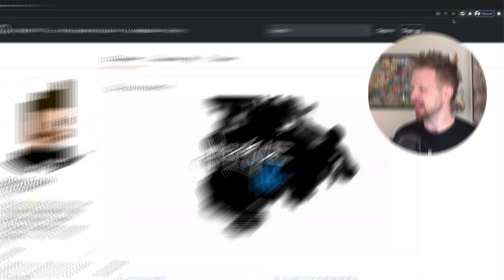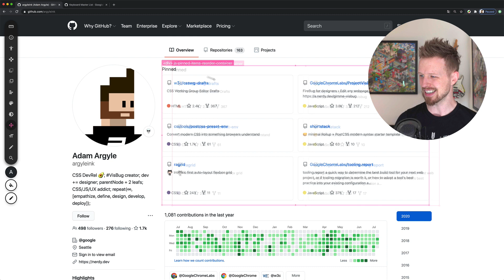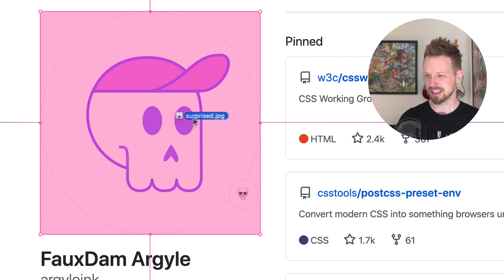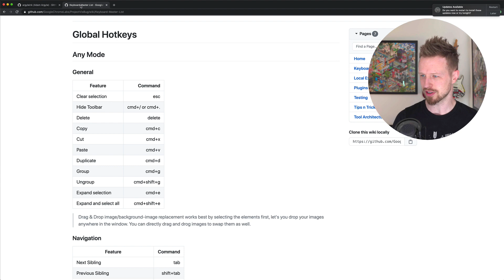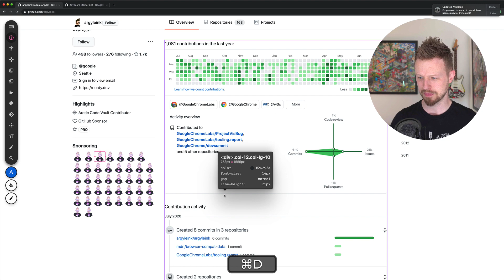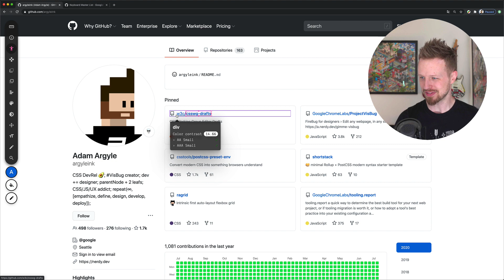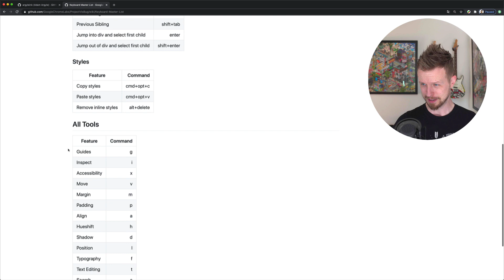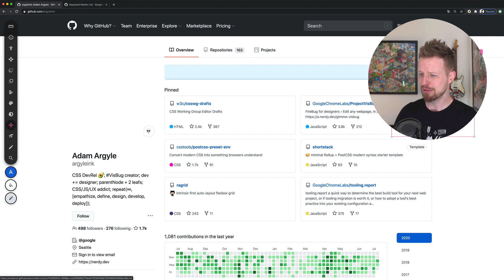VisBug 101 - The Essentials Of Editing Any Webpage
Learn how to edit text, swap images, change colors, delete, duplicate, copy, paste, move, and more! VisBug is a free extension currently available on Edge and Chrome, that makes any webpage feel like an artboard. This video should help you get started!